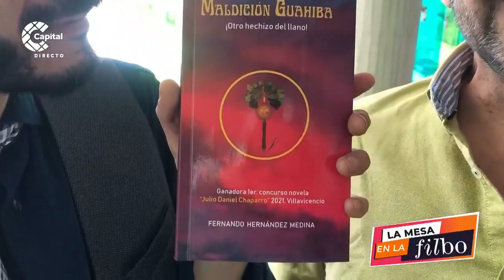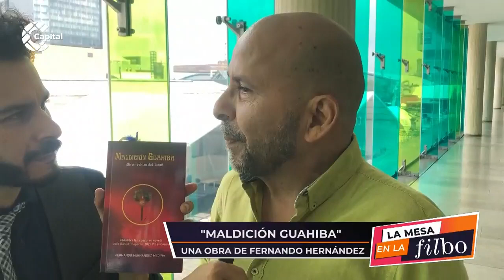Maldición Guahiba: el libro recomendado sobre hechicería | La Mesa en La FILBo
MesaEnLaFILBo | El libro recomendado del día es "Maldición Guahiba", del escritor Fernando Hernández, esta historia comienza en los llanos orientales, después de que un hombre recibe una maldición por 'Guahibiar', o matar indígenas Guahiba, en el llano, además, el protagonista es un actor de televisión que vive en la Bogotá del nuevo milenio y se enfrenta a vivir su maldición entre ambas regiones. Una historia que abarca desde el paramilitarismo, el narcotráfico, la hechicería y el misterio.